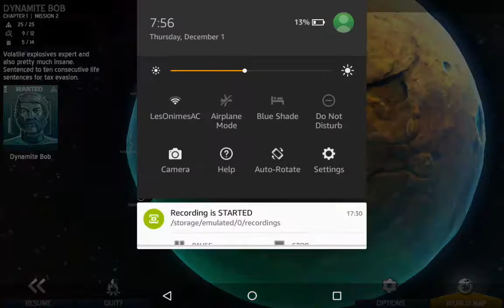Space Marshals #4 - Sniper, No Sniping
RIP headphone users, my bad. It will get better. The growing pains of a rookie YouTuber.